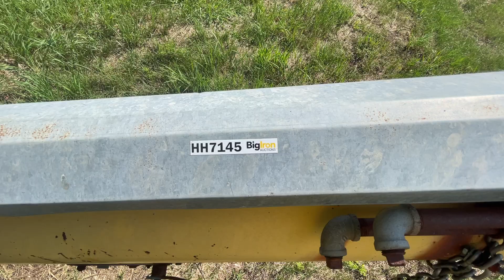Westfield Grain Auger